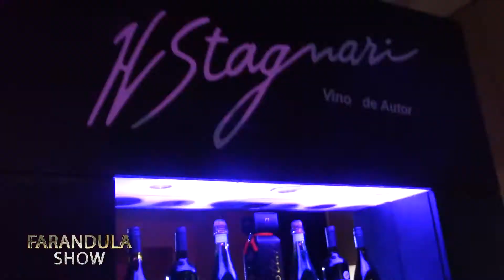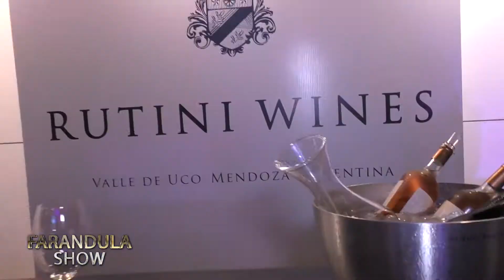18ª edición del Salón del Vino en Enjoy Punta del Este 2020.